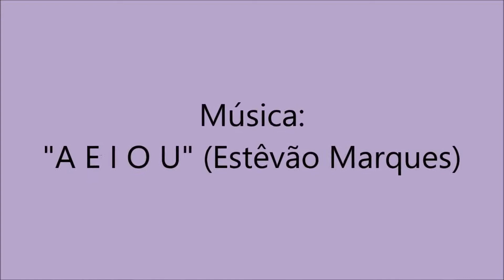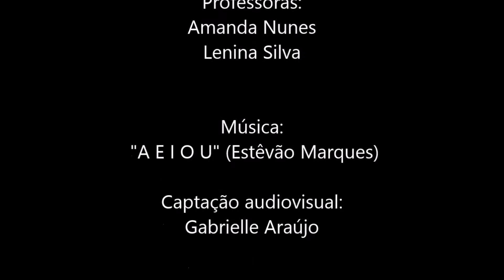Música 'A E I O U' Estêvão Marques1